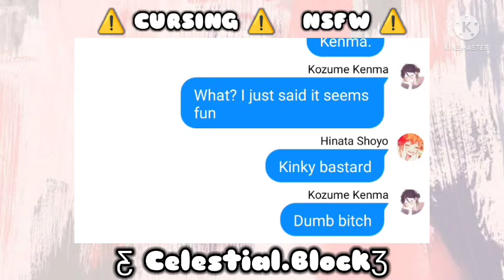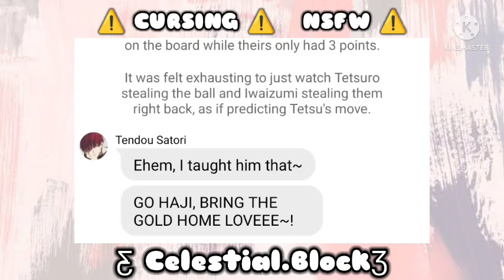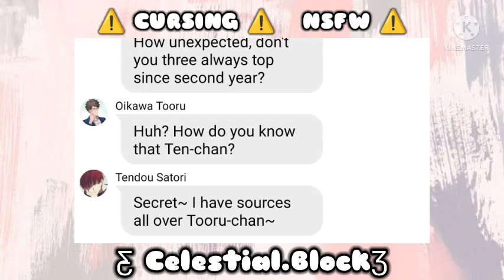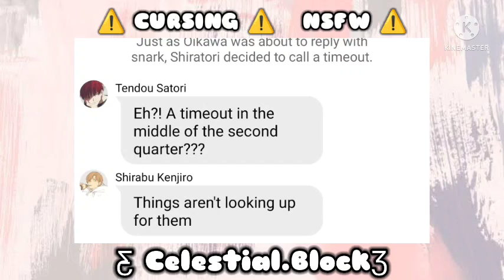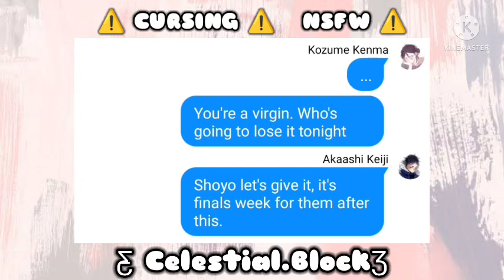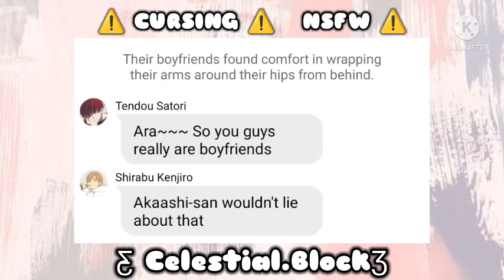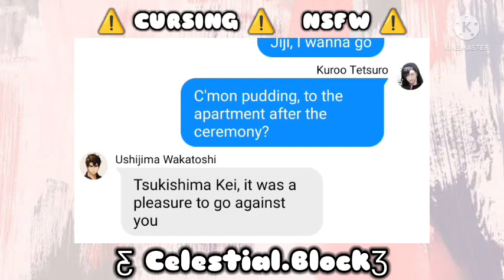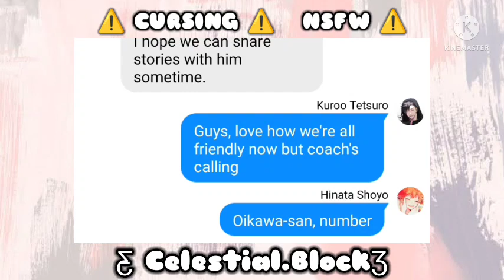BBALL AU¹⁷ • Final Showdown, Foes to Friends | TsukiHina Krkn BkAk Ushioi SemiShira Iwaten | 𝑪𝒆𝒔𝒕𝒊𝒊